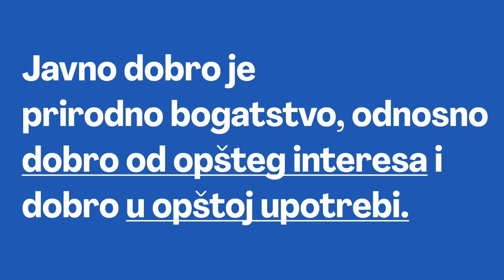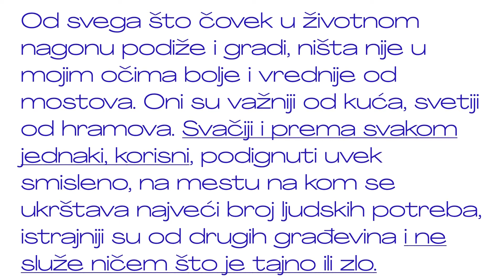Javno dobro - Aleksandar Pavlović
Institut za filozofiju i društvenu teoriju predstavlja video pojmovnik studija društvene angažovanosti - S TEORIJOM NA TI, osmišljen u nameri da približi i promoviše teorijske koncepte na kojima se zasniva rad Grupe za studije društvene angažovanosti. Video pojmovnik je osmišljen kao dodatno nastavno sredstvo za časove građanskog vaspitanja, sociologije, filozofije i ustava u srednjim školama u Srbiji.

Ovim video pojmovnikom obrađuje se devet važnih pojmova, a to su: obrazovanje, javno dobro, solidarnost, sloboda, pravda, socijalna pravda, građanska neposlušnost, nasilje i ksenofobija. Baš ovih devet pojmova odabralo je i kao važne prepoznalo 15 profesorki i profesora, stručnih saradnica i saradnika zaposlenih u gimnazijama i stručnim srednjim školama u Srbiji. Kroz ovaj participativan proces, na osnovu teorijskog znanja ali i neposrednog i praktičnog iskustva rada u nastavi odabrali smo pojmove koje prepoznajemo kao korisne, interesantne i potrebne u obrazovanju danas.

Obrazovanje - Boris Jokić
Solidarnost - Jelena Vasiljević
Sloboda - Predrag Krstić
Pravda - Balša Delibašić
Socijalna pravda - Luka Petrović
Građanska neposlušnost - Irena Fiket
Nasilje - Andrea Perunović
Ksenofobija - Đurđa Trajković

Snimanje i montaža: Marilea Pudar
Dizajn i animacija: Jednina duo
Uvodna špica: Paul Werner Music

Projekat je realizovan u saradnji sa Centrom za promociju nauke.

Ostanite u toku sa radom IFDT i pratite nas na društvenim mrežama!

TW: @IFDT_Beograd